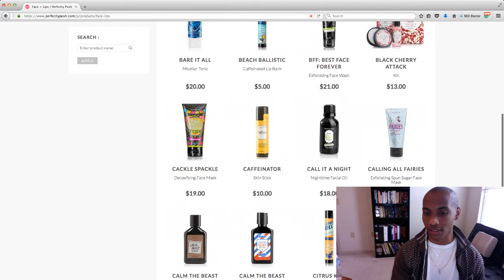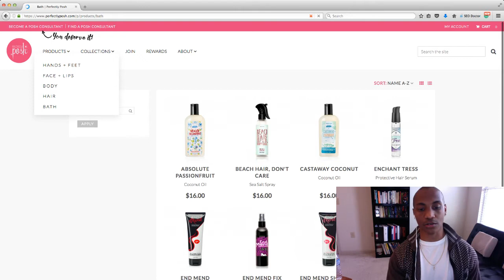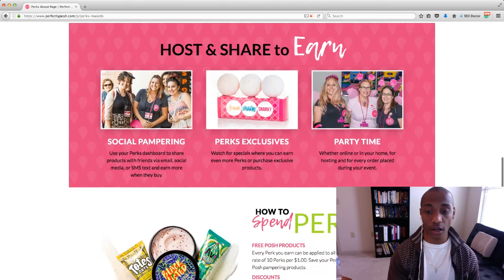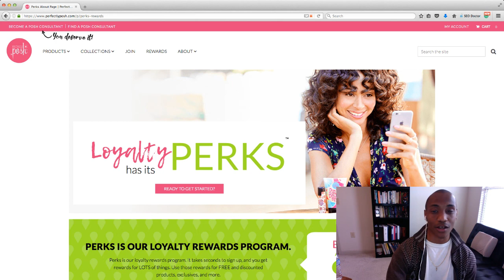“Perfectly Posh” Review Reveals The Secret Truth About Perfectly Posh Reviews and Perfe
If you are reading this review you are probably wondering if the Perfectly Posh Reviews are true

I will tell you the truth Perfectly Posh is not a scam.  The [Perfectly Posh Scam] Reviews where the person tells you that it is a scam come from a person who has been in network marketing and struggled and may not want to see you take advantage of a great opportunity.

perfectly posh scam | perfectly posh reviews | perfectly posh product reviews |